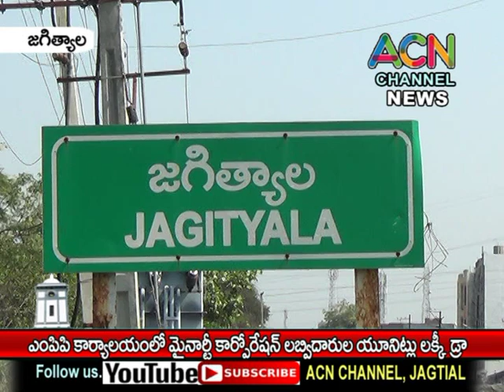జగిత్యాల MPP కార్యాలయంలో మైనార్టీ కార్పొరేషన్ లబ్దిదారుల యూనిట్ లక్కీ డ్రా ఎంపిక